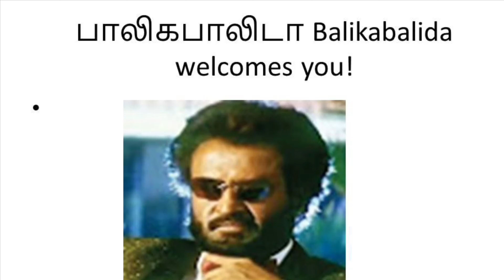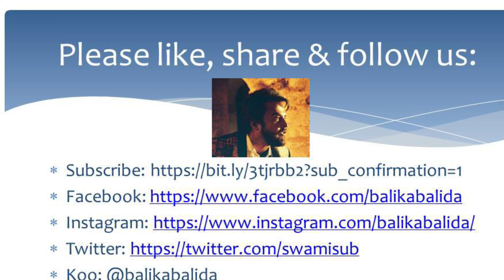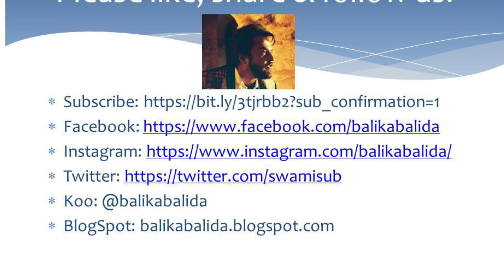Why india lost t20 match to New Zealand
Why india lost t20 world cup match to New Zealand

This is a short video on Why India lost today's T20 match vs New Zealand in Dubai. We are trying to figure out some reasons. Well, to start with, Kohli's wretched luck with the toss. Next one is loss of wickets during the power play. Definitely the loss of Ishan Kishen cheaply was very crucial. Rohit Sharma rode his luck  but finally it ran out and he settled for a paltry score of 15 runs.  Pant and Kohli tried to resurrect something and faced nearly six overs together in terms of balls consumed but together could muster only 21 runs. All batsmen seemed hell bent on giving catching practice to the New Zealand team. All got out trying to hit the ball out of the park and chose a fielder in the deep. The cruel irony is that it was Ish Sodhi who was Man of the match. A spinner being rated as Man of the match. This was definitely rubbing salt in the wounds.  When New Zealand batted, the dew factor came into play but still they could have done a better job. even though Varun did better, but not enough to get wickets. Bumrah was the solitary exception. New Zealand seemed to have assessed the conditions well and played for a win easily.  Looking back, a less humiliating defeat no doubt as India took two wickets. We can therefore expect india to capture ten wickets against Scotland or Namibia in the last match. One thing is even if they defeat Afghanistan in the next match, their entry into semis is uncertain. It is better they lose to Afghanistan and let Afghanistan's cricket develop.  The crucial thing for India is if they lose the first match of a tournament, it is very hard for them to come back and lift the cup. Even after a week's rest the team plays this badly speaks volumes about Kohli's captaincy. Hightime he quits T20 space itself. The team can do well without him. The main difference between India and NZ is that NZ played together as a team, in contrast to India. It is really surprising that it was this team that won a series against Australia last year without Kohli, despite so many injuries. I feel team is better served without kohli and the players have insured their homes too. Let's wait and watch.